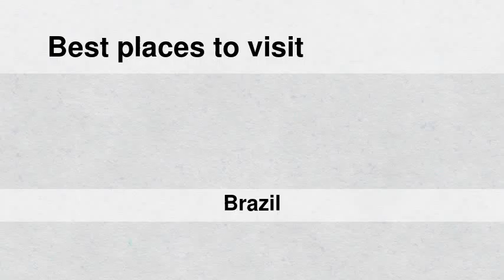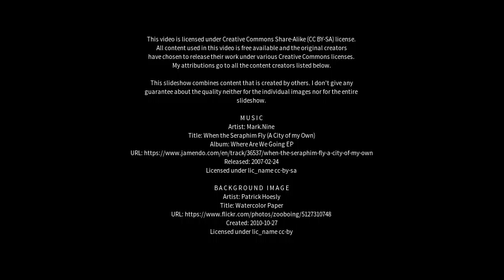Best places to visit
Best places to visit - Quijingue (Brazil) Best places to visit - Slideshows from all over the world - City trips, nature pictures, etc.